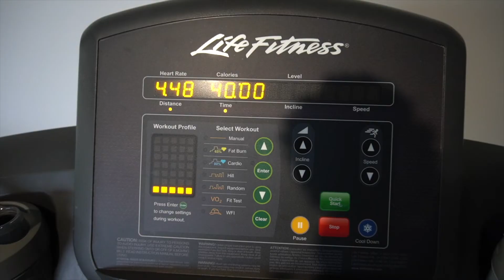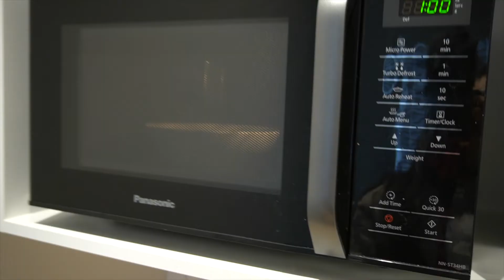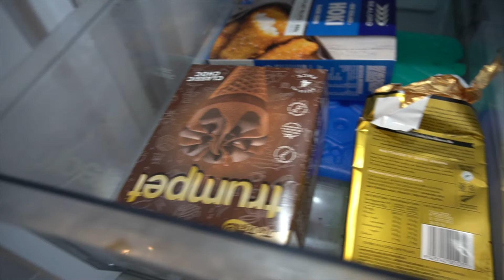Morning Routine | Grocery Haul, Glute Workout, Pre & Post Workout Meals, Prep Update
Follow along for my weekend morning routine along with a comp prep checkin, my prep & post workout meals (post workout differs most days), glute workout & a full grocery haul on prep for the WBFF. Start today FREE SHREDDING EBOOK

Checkout for all your silky skin & hair needs. VERY limited products for the first launch - don't miss out.